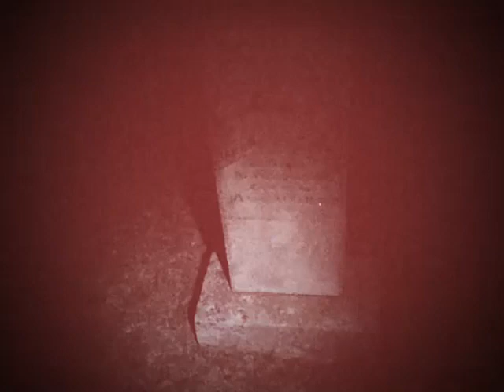Found Footage Super 8 Reel 103.4561.36: Fragment 5s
These are movies that we found in 10 rather large boxes at an estate sale for 5 bucks a box. It was being held in a barn about 15 miles west of Austin TX. There were some old records (which we also bought) some rusted tools, tons of paint cans, various other bits of old useless junk, and these boxes. The people running the estate sale didn't seem to know that they were there and priced them for us on the spot. The films vary in formats ranging from old 35mm stock reels to betamax. We also see what seem to be the same people recurring in these movies as well. Many of the films are damaged beyond repair but we are trying our best to repair and clean them up. As we dig through the boxes, catalog, and digitize more videos and audio we will post more. Until then please share with us what you think might be going on with these tapes.